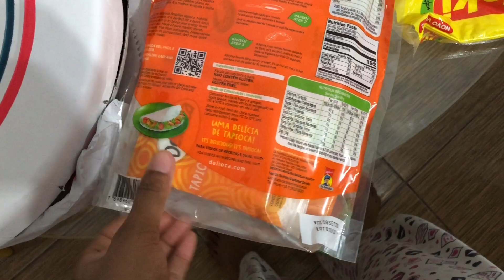MARIDO FEZ COMPRAS SOZINHO, COMEMOS MUITAS BESTEIRA? ORGANIZEI O QUARTO, NOSSA VIDA NA REAL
❤️ CONTATO PESSOAL❤️